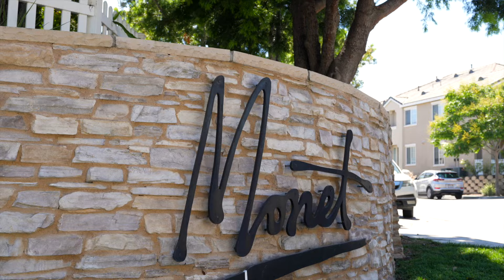Otay Ranch Townhome Ready For Your Active Lifestyle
If you're looking for HOME but also want LIFESTYLE, this Otay Ranch townhome is calling to you.  This 3 bed, 2 1/2 bath corner unit townhome is just around the corner from the community pool and park, and a short walk to shops and restaurants With easy access to the freeway and all the amenities and shopping you need, and its close proximity to highly ranked schools, this is a home you don't want to miss.

My name is 𝙆𝙖𝙩𝙝𝙚𝙧𝙞𝙣𝙚 𝙈𝙖𝙩𝙚𝙧𝙞𝙖𝙡𝙚.  I am a Real Estate Agent serving Riverside and San Diego Counties in California.

Thinking of Buying or Selling a home in Riverside or San Diego County?  𝓛𝓮𝓽'𝓼 𝓣𝓪𝓵𝓴! ☎️

𝙆𝙖𝙩𝙝𝙚𝙧𝙞𝙣𝙚 𝙈𝙖𝙩𝙚𝙧𝙞𝙖𝙡𝙚
Materiale Group
ERA Donahoe Realty

DRE 01395809